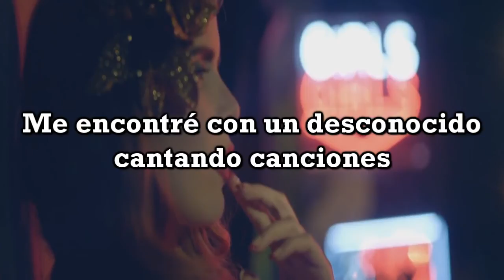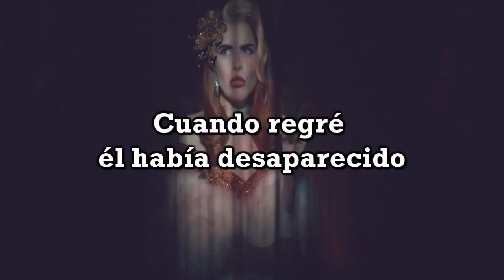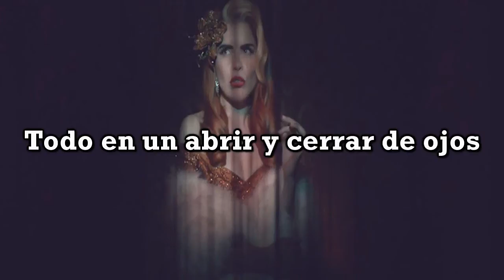30 minute love affair, Paloma Faith | Español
¿Alguien ha tenido un amorío pasajero?